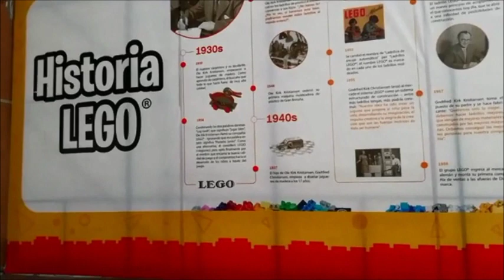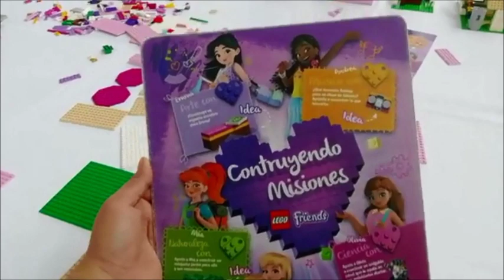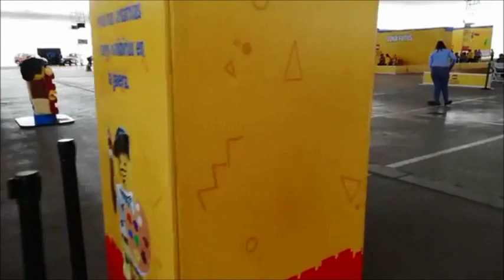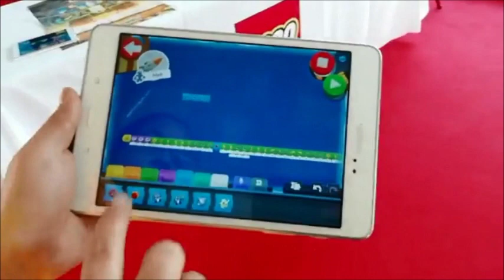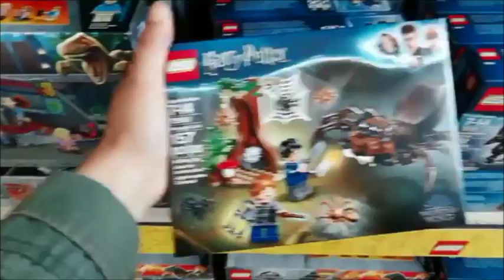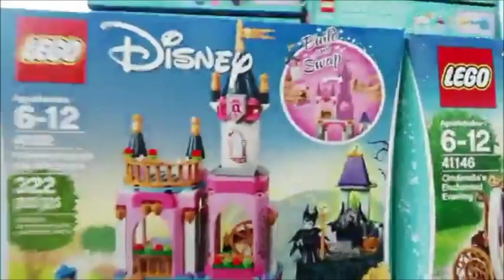LEGO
EXPOSICION SOBRE LEGO MUY INTERESANTE